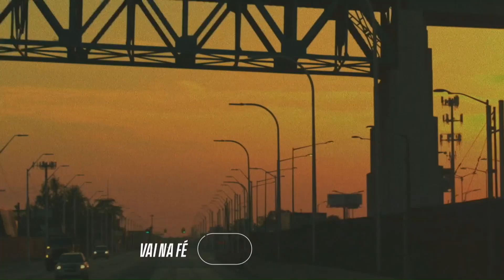Vai na Fé: Encerramento do Capítulo 175 com publicidade do Santander (31/07/2023)